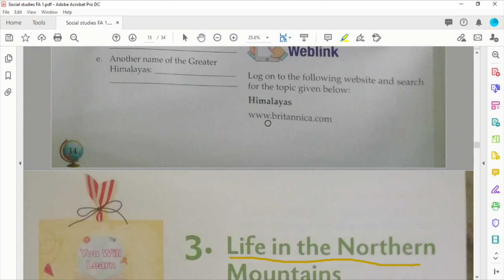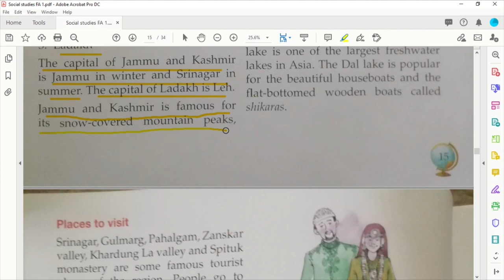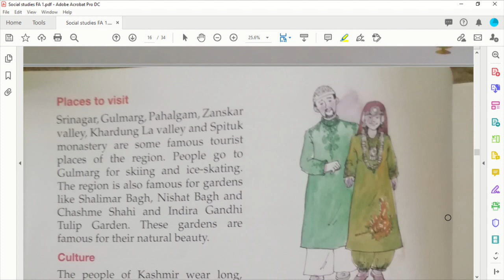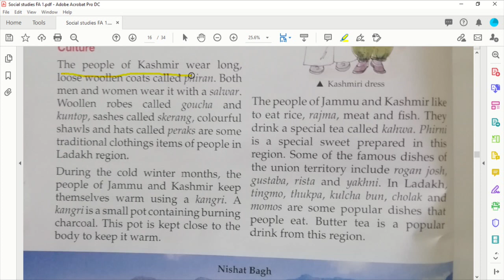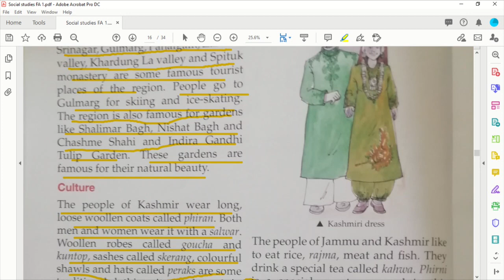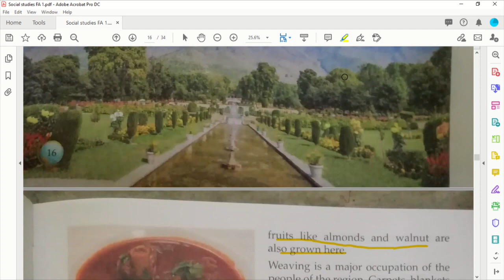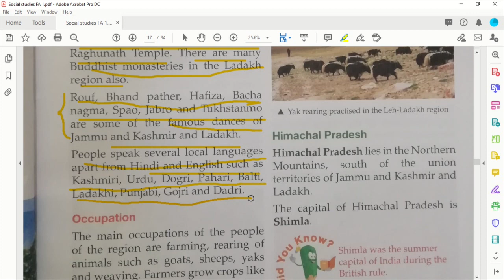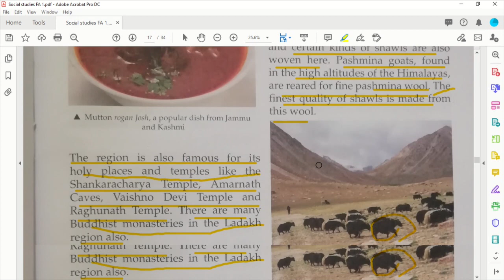Chapter 3 Life in the nothern mountains part 1 j&k and Ladakh